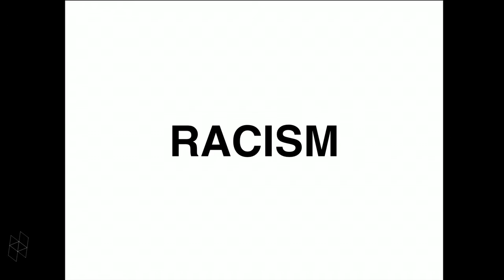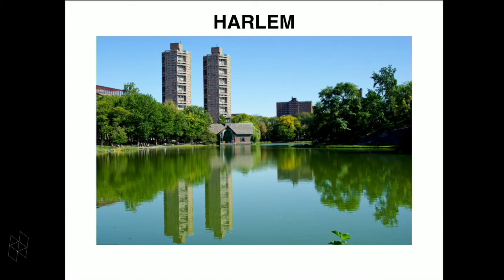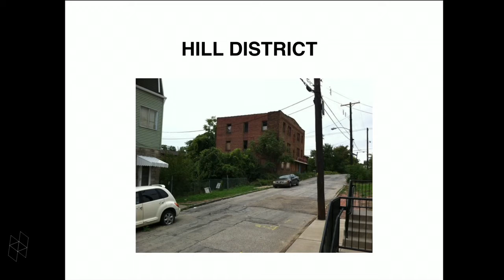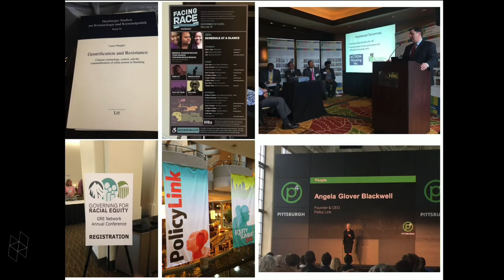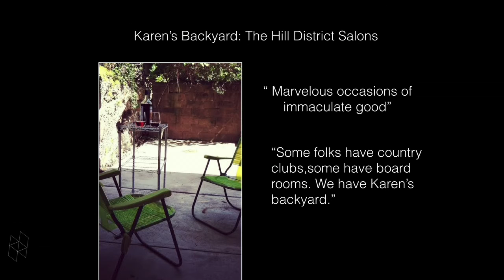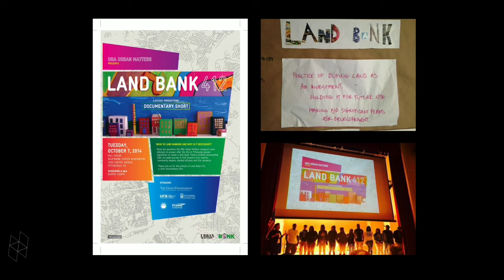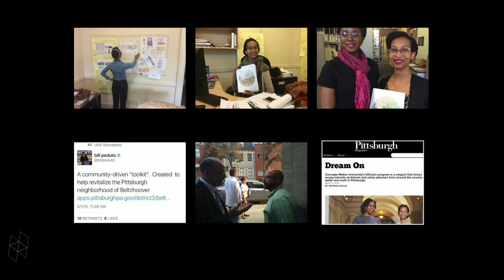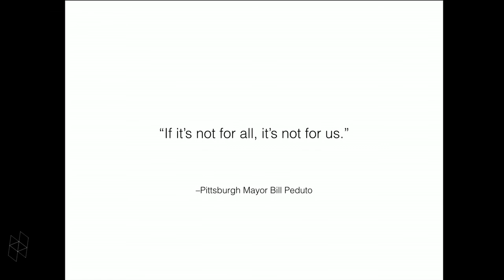Meet the Loeb Fellows: Karen Abrams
Karen Abrams, Pallavi Mande, and Emmanuel Pratt
Tuesday, September 13 12:00–1:30pm
Stubbins (Room 112)